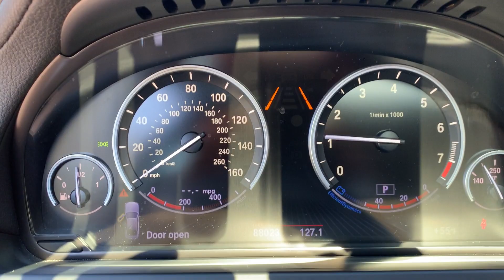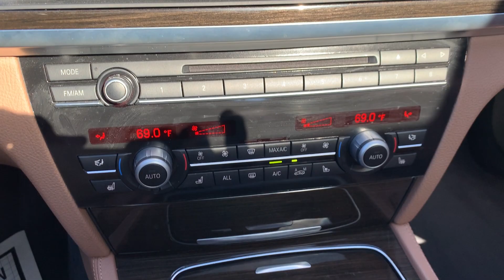2013 BMW 740Li FOR SALE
presents this 1-Owner 2013 BMW 740LI with 88k miles.